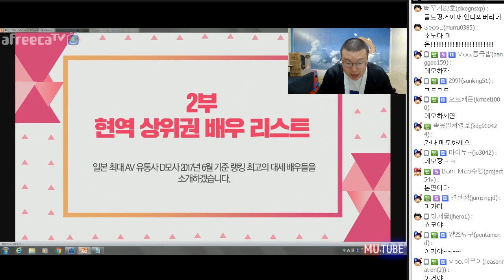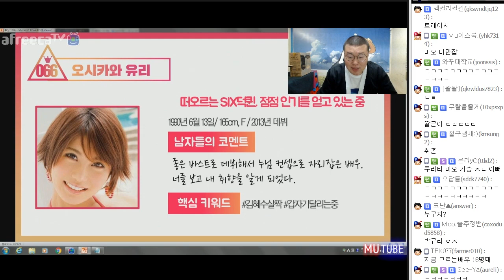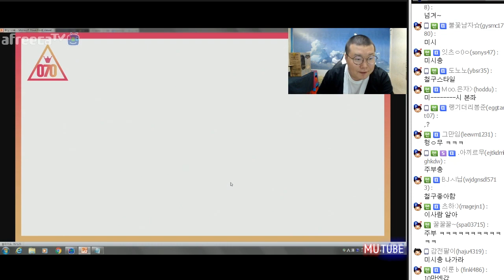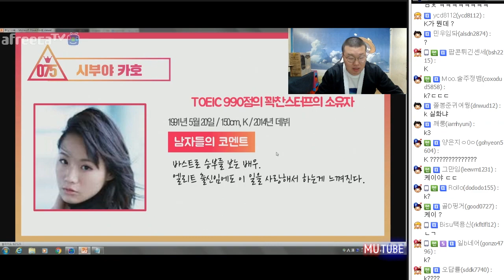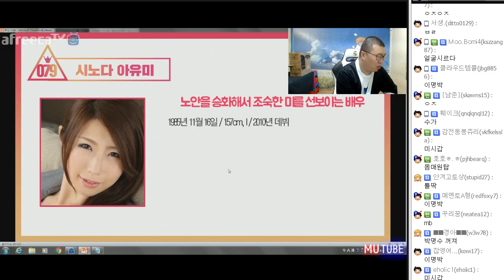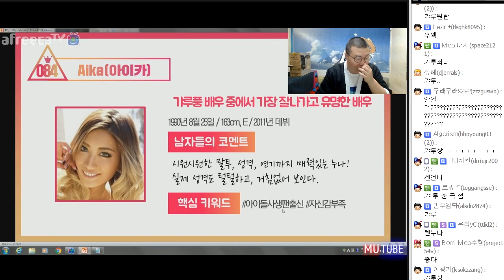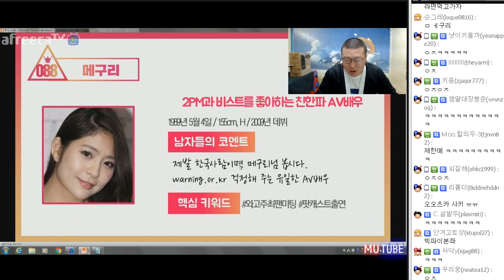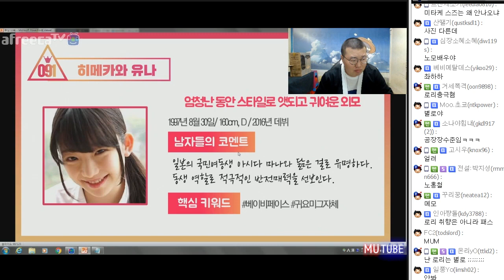일본 최대 AV 유통사 기준 ♥최고의 대세 배우들♥ (17.06.11 #4) 봉준